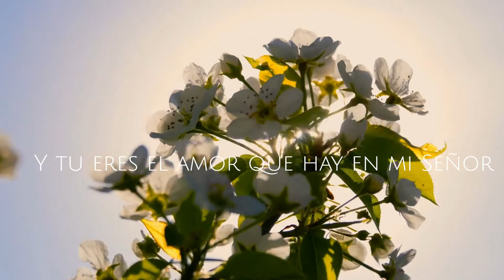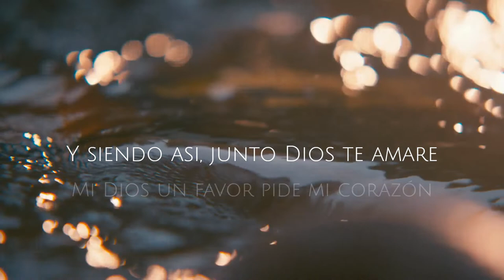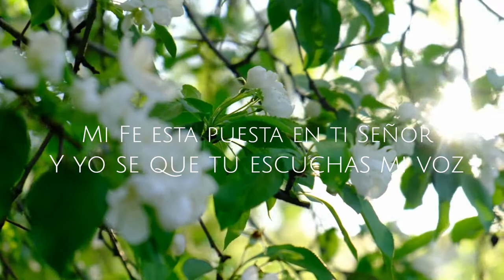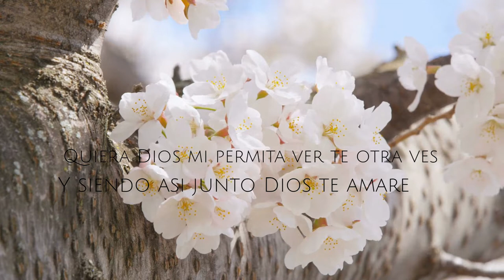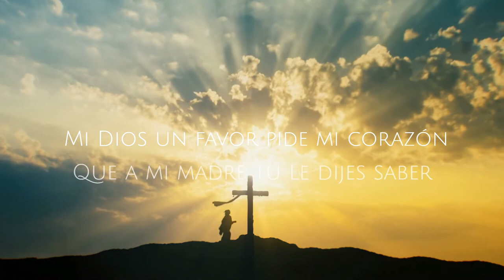Un favor pide mi corazon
Autor de canto: Javier Jauregui
Album: Te Platico Mi Dios